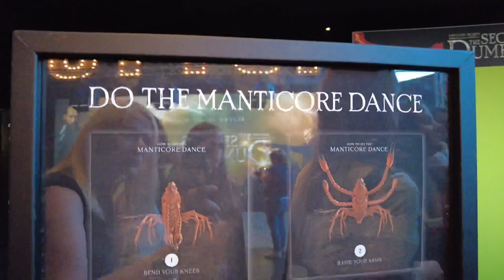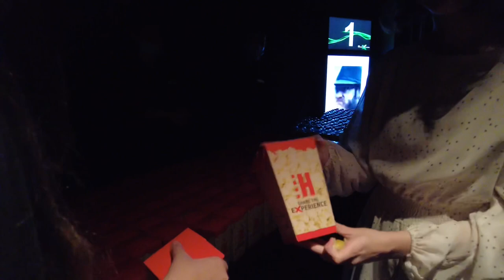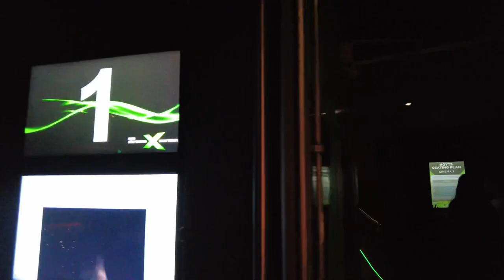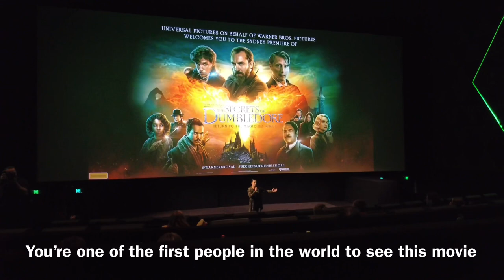Sydney Movie Premiere! Fantastic Beasts - The Secrets Of Dumbledore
Come with us as we explore all the pre-movie fun when we got to return the magic at the Sydney Premiere of FANTASTIC BEASTS: THE SECRETS OF DUMBLEDORE - only in cinemas April 7 2022